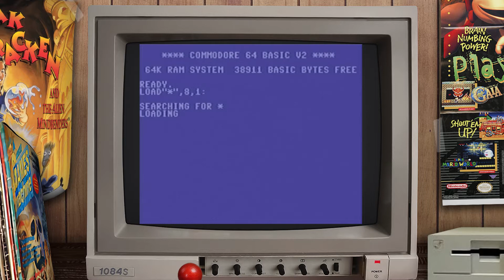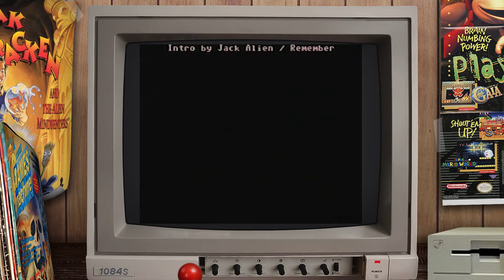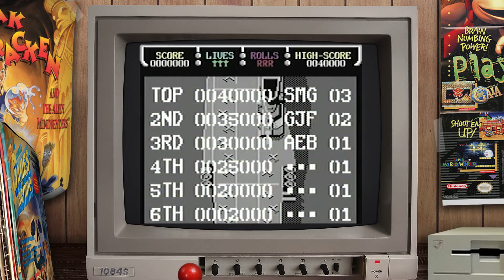1942 C64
1942 is set in the Pacific Theater of World War II, and is loosely based on the Battle of Midway. Despite the game being created by Japanese developers, the goal is to reach Tokyo and destroy the Japanese air fleet; this was due to being the first Capcom game designed with Western markets in mind.

It went on to be a commercial success in arcades, becoming the seventh highest-grossing table arcade game in Japan during the first half of 1986 as well as one of America's top five highest-grossing arcade conversion kits of 1986. It was ported to the NES, selling over 1 million copies worldwide, along with other home platforms.